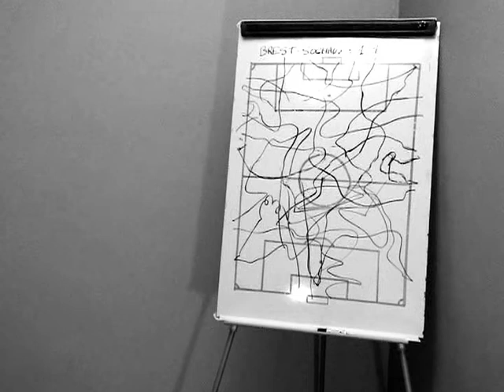Le babby foot - Mr Bonnifait - Foutebol.com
La Palette en 90 sec par Monsieur Bonnifait, Fédération Française de Foutebol. Cette semaine, le babby foot